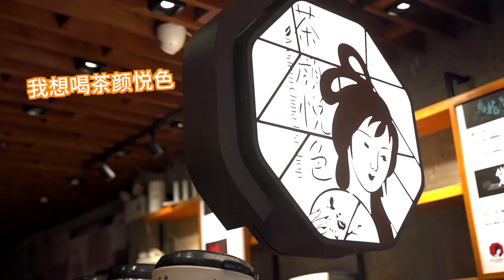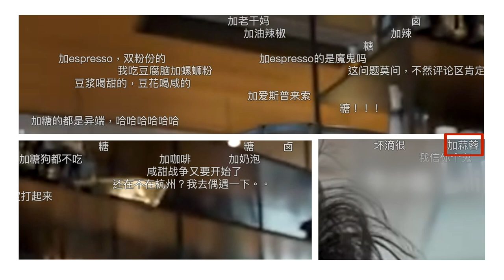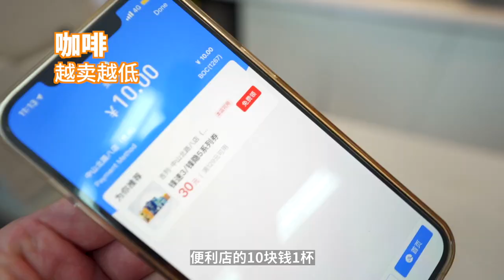咖啡價格越賣越低，奶茶才是中國的未來？為什麼中國人不喜歡喝咖啡！| 牛小咖MumaMoo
咖啡的價格越賣越低，奶茶才是中國的未來！？
為什麼中國人不喜歡喝咖啡！
當你想到咖啡的時候，首先想到的會不會是“苦”和“失眠”呢?
當你第一次聽到“拿鐵”這個詞的時候，腦子裡浮現出的又是什麼呢？
頻道首頁有更多精彩內容哦！